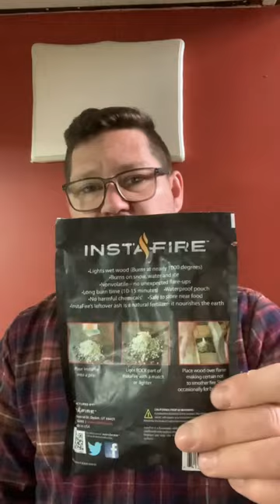The Cheapest Way to Start a Fire When SHTF?